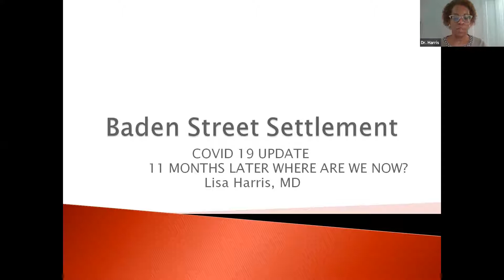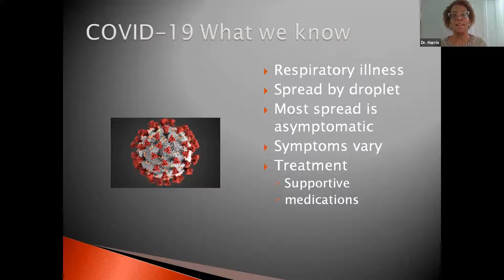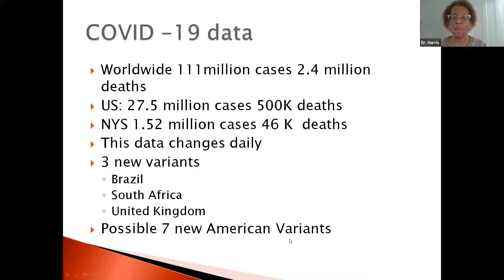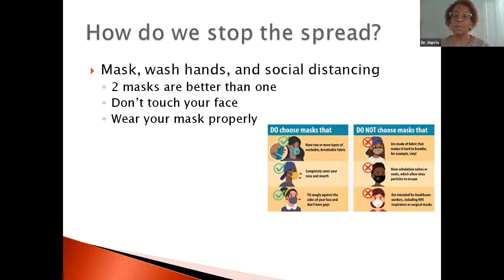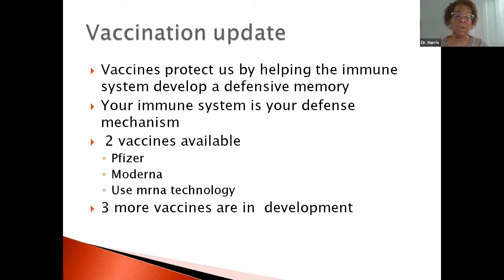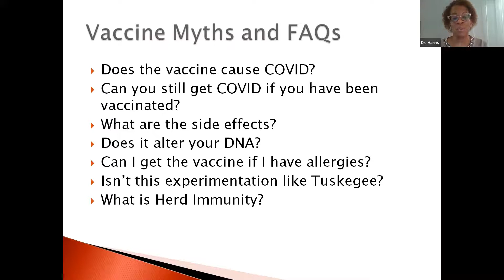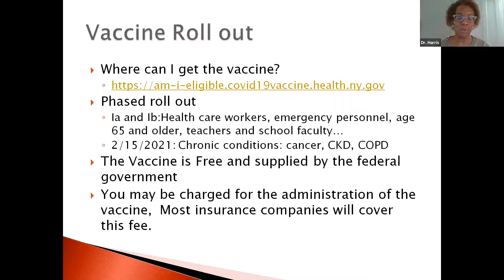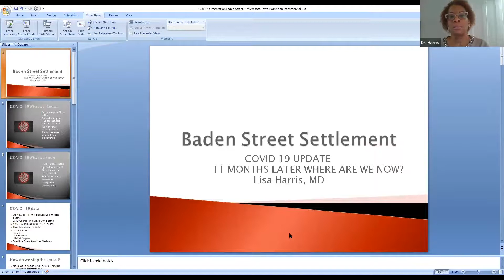Baden Street Town Talk Feb 2021 Keynote speaker Dr. Lisa Y. Harris presentation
Baden Street Town Talk
Keynote featuring Dr. Lisa Y. Harris
Primary Care Physician and VP Medical Affairs for Excellus